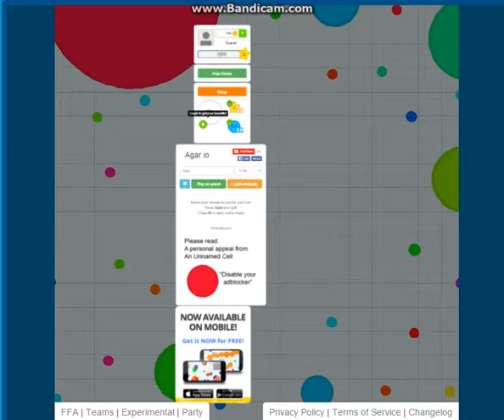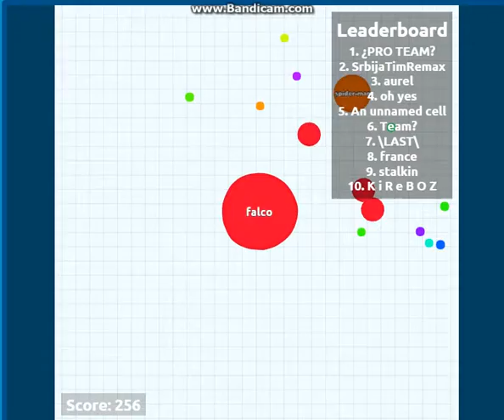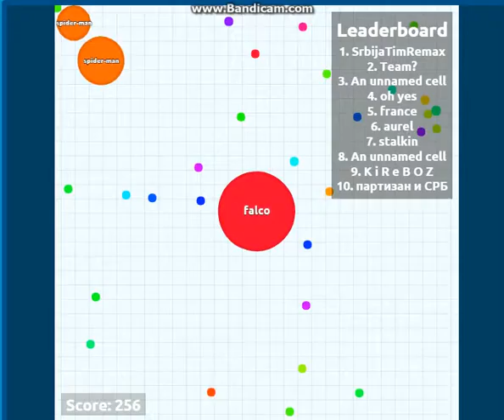takk for 19 subs agar.io #6